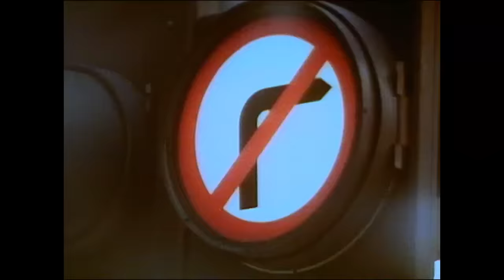Levellers - One Way (Official Music Video)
Watch the official music video for "One Way" by Levellers.

RHINO is the official YouTube channel of the greatest music catalog in the world. Founded in 1978, Rhino is the world's leading pop culture label specializing in classic rock, soul, and 80's and 90's alternative. The vast Rhino catalog of more than 5,000 albums, videos, and hit songs features material by Warner Music Group artists such as Van Halen,  Duran Duran, Aretha Franklin, Ray Charles, The Doors, Chicago, Black Sabbath, John Coltrane, Yes, Alice Cooper, Linda Ronstadt, The Ramones, The Monkees, Carly Simon, and Curtis Mayfield, among many others. Check back for classic music videos, live performances, hand-curated playlists, the Rhino Podcast, and more!